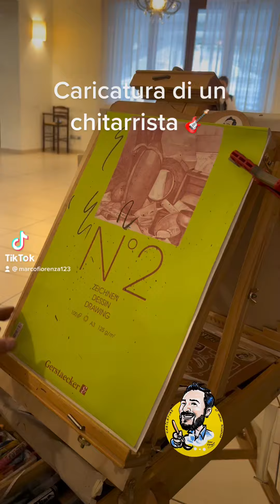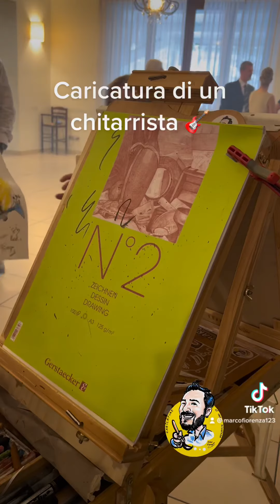Caricatura di un chitarrista 🎸